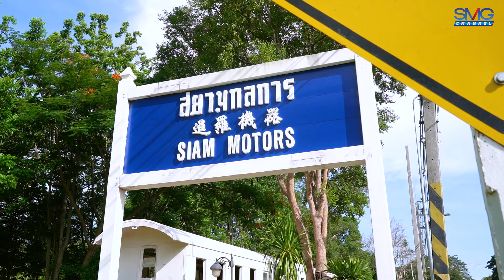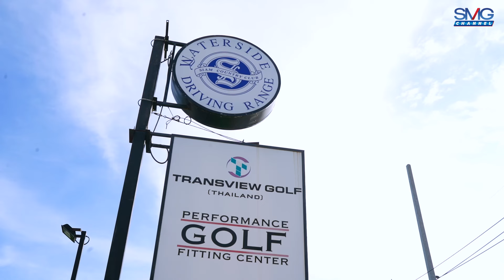SMG Channel | มาแชร์ มาชิม Ep.6 ปั่นจักรยานรอบถนนพรประภานิมิตร